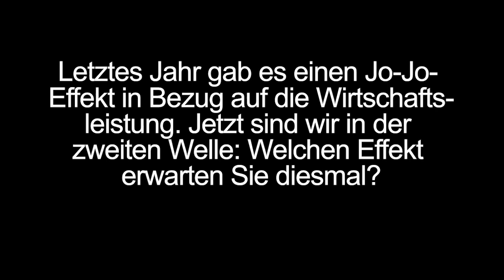Leiter Konjunkturanalyse CS: Im Jahresverlauf wird Erholung einsetzen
Claude Maurer, Leiter Konjunkturanalyse bei der Credit Suisse, erklärt, warum er für das aktuelle Jahr eine breite konjunkturelle Erholung erwartet, wie sich diese entwickeln dürfte und wie lange unterschiedliche Branchen brauchen, um sich von der Krise zu erholen.